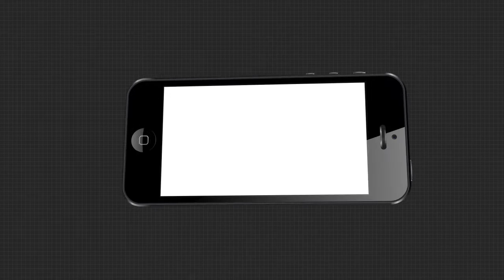ଚଳିତ ବର୍ଷ ର ପ୍ରଥମ ବନ୍ୟା ଜଳ ପହଞ୍ଚିଲା ମୁଣ୍ଡଳୀ ରେ..